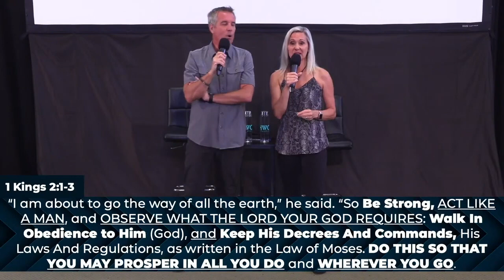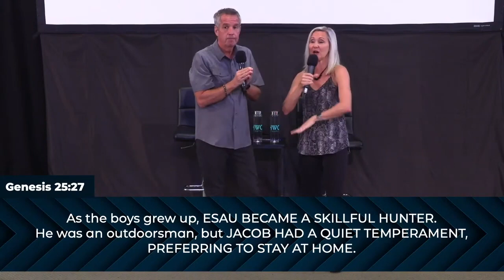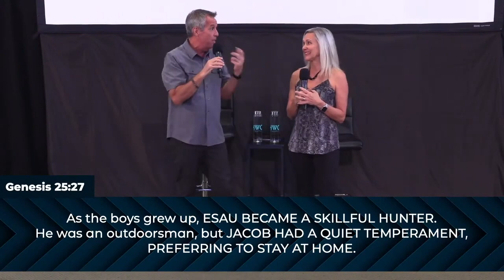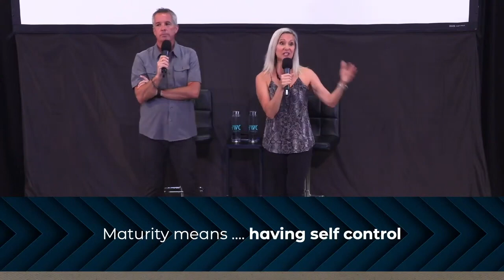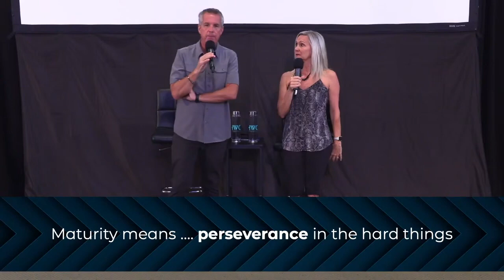Be A Real Man | Pastor Kevin and Pamela Begley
Get ready for an inspiring and thought-provoking message!

In this video, we dive into a powerful sermon on what it means to be a "real man" in today's world. With a blend of humor and deep insights, this message will touch your heart and challenge your perspective. Whether you're a man, looking to understand godly manhood, or simply want to celebrate the men in your life, this video is for you. Tune in to discover the biblical blueprint for being a real man and learn how to step up and lead with faith, maturity, and courage.

Don't miss out on this important and timely message!